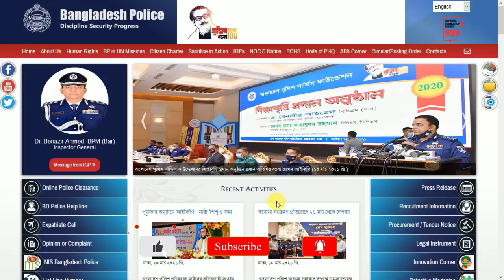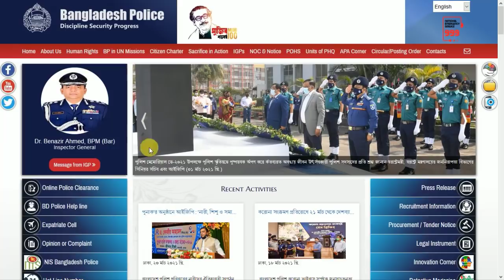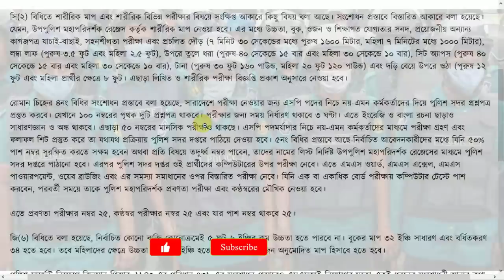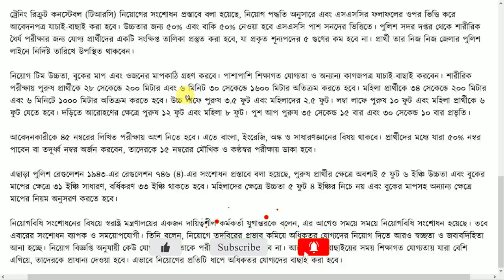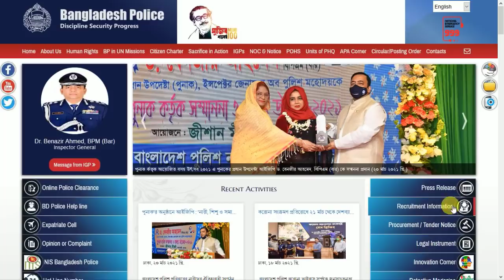বাংলাদেশ পুলিশ নিয়োগ 2021 | পুলিশের নিয়োগ পদ্ধতি পরিবর্তন | Police job Circular 2021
বাংলাদেশ পুলিশ নিয়োগ 2021 | পুলিশের নিয়োগ যোগ্যতা পরিবর্তন | Police job Circular 2021